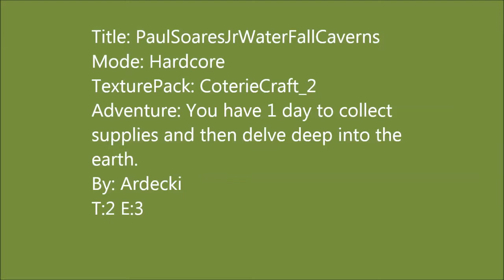WaterFall Caverns T:2 E:03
Title: PaulSoaresJrWaterFallCaverns
Mode: Hardcore
TexturePack: CoterieCraft_2
Adventure: You have 1 day to collect supplies and then delve deep into the earth.
By: Ardecki